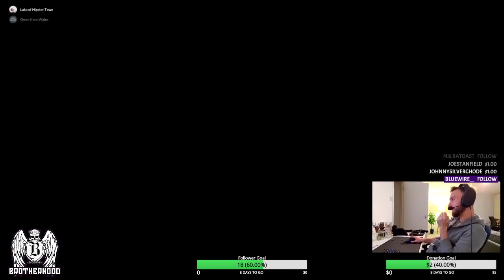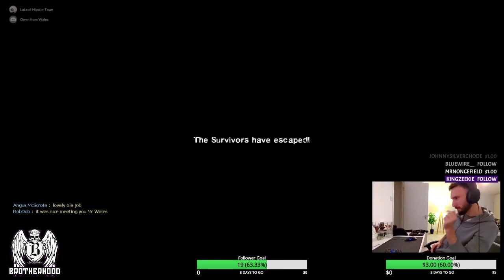L4D2 | Dead Air - A lot of deaths and abusing Matt